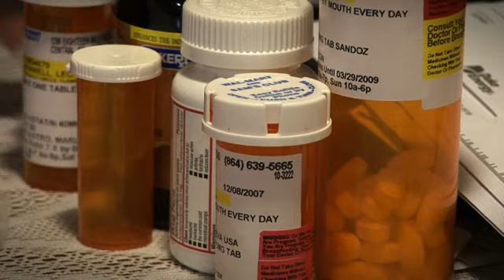The Many Faces of Medicaid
Medicaid is the key source of health care coverage for low income families, disabled and poor, elderly South Carolinians. Yet few people really understand how the Medicaid program works or who and what it covers and doesnt cover. Listen to the stories of how Medicaid plays a critical part in the health of the states citizens and economy.